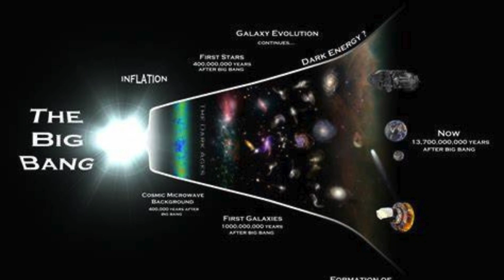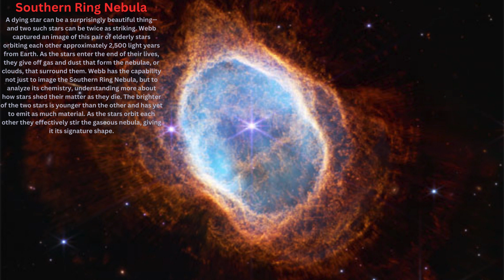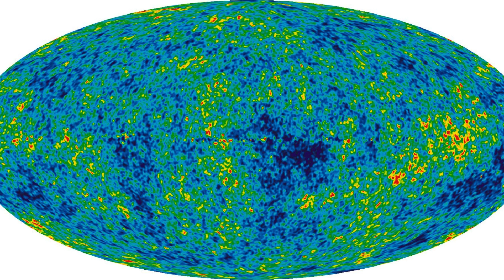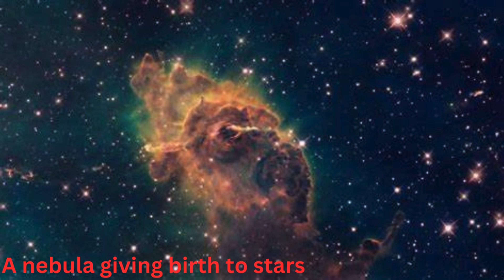Misconception about Big Bang (Quick Version)